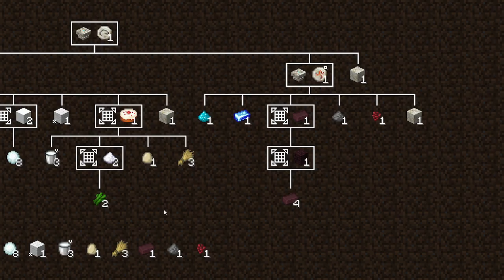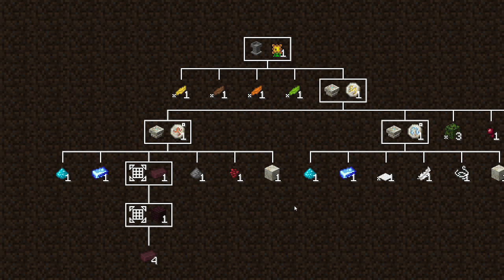Emi - Ripping Off NEI for Fun and Profit: How to Do Graph Theory When You Don't... [BlanketCon 22]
A discussion of the technology behind EMI's recipe tree system, its related functionality, and all the problems that had to be solved.

(About 5 minutes are missing from the start of the recording, and a couple seconds of content after the server restart is missing.)

Keynote presented by Emi at BlanketCon 2022